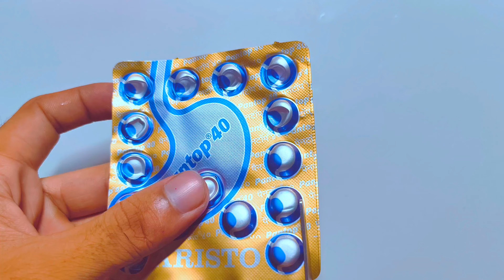Medicine Ring Idea/How to make Ring/Handmade Ring/DIY Ring/Couple Love Rings/Make Ring/homemade ring